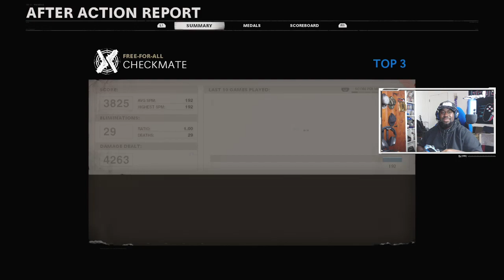Twitch Highlight - "The Axe and The Blade Strikes Back"! (feat. Cookie_Mnster)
Who said bots can't be difficult? Come join the fun and remember to like, follow and share!!!

Wanna see more great content?  Check out the "VideoGameVotary".  He's the leader of the VideoGameVotaryVanguard Group on Facebook.  We make great video about all types of gaming news and " collectively"stream daily.  check us out here and click Join to be part of our family!

MY EQUIPMENT:

PC: CyberPowerPC (GMA3000BST) AMD RYZEN 5 2600 Six-Core Processor 3.4GHz 8GB DDR4 RAM x-64 based processor 240GB SSD + 2TB Hard Drive

GPU: AMD Raedon RX580 XTR 4GB

Monitors: (1) LG 24MP59HT-P - 24" IPS LED FHD FreeSync Monitor Black, (2) Sceptre E205W-1600 20" 75Hz Ultra Thin LED Monitor HDMI VGA Build-in Speakers, Metallic Black

Keyboard: CORSAIR K68 RGB Mechanical Gaming Keyboard, Backlit RGB LED,Cherry MX Red

Mouse: PICTEK Gaming Mouse Wired, 8 Programmable Buttons, Chroma RGB Backlit, 7200 DPI

Mic: Blue Snowball iCE Condenser Microphone, Cardioid - Black

Camera: Logitech C920 HD Webcam 1080p Camera

Chair: AKRACING - Core Series EX Gaming Chair - Blue/Black

Headset: Corsair HS60 – 7.1 Virtual Surround Sound PC Gaming Headset w/USB DAC

Desk Light: YIMALER Selfie Ring Light with Cell Phone Holder Stand

Speakers: Logitech Multimedia Speakers Z200 with Stereo Sound - Black